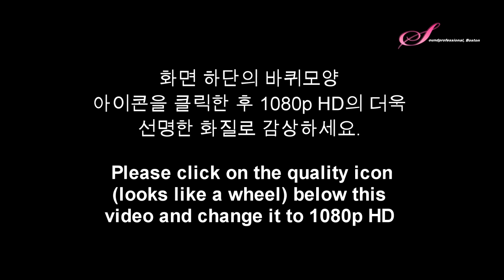Kyung-Wha Chung 정경화 receiving doctorate of Music 2015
SiMon uploaded this for Kyung-Wha Chung (정경화)

Kyung Wha Chung (정경화) receiving her Doctorate of Music from New England Conservatory in Jordan Hall.

Filmed by SiMon Yue for Kyung Wha Chung.